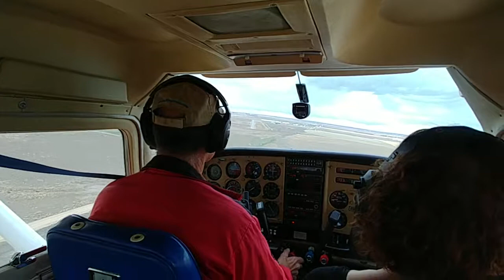Landing at Platte Valley Airpark, Ft. Lupton, CO in high winds in Cessna 182